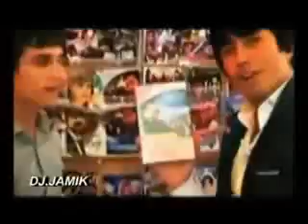Гарибшо Филми Турки 2013